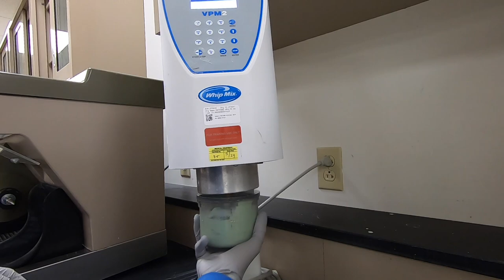Constructing Denture Casts Using the Plaster/Pumice Method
In this video, we demonstrate the steps required to construct casts for dentures using the plaster/pumice method.